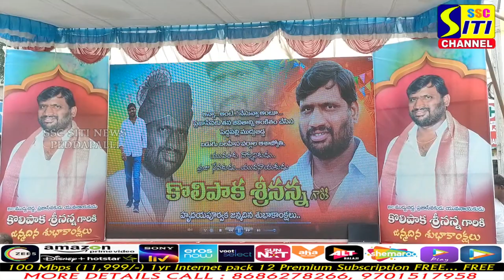అంగరంగ వైభవంగ మున్సిపల్ కౌన్సిలర్ కొలిపాక శ్రీనివాస్ జన్మదిన వేడుకలు || SITI NEWS